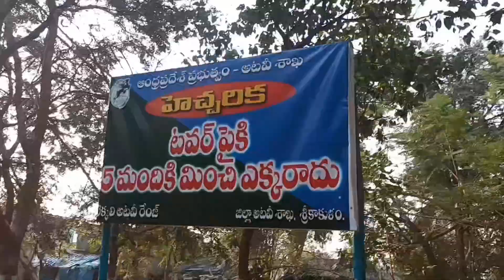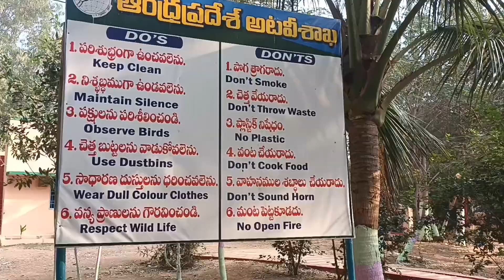Birds sanctuary(SRIKAKULAM)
Ravivalasa,Telineelapuram, Bavanapadu are famous for their integrity. These places located in srikakulam Dist.(170 km from vskp)  pollution free... Different types of birds are migrate from their home place. They build nests,nourish their chicks...and fly to their places.